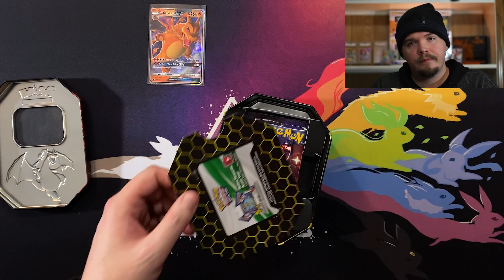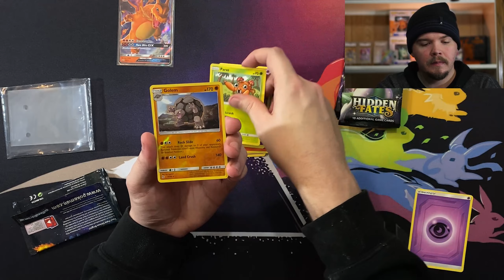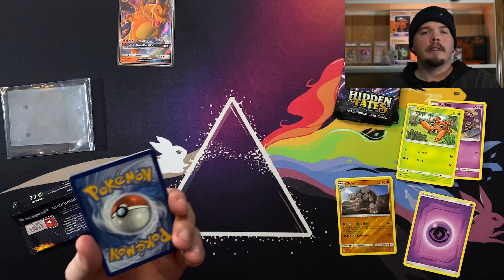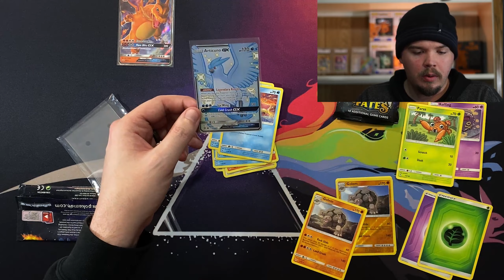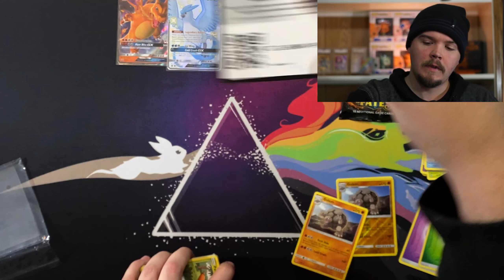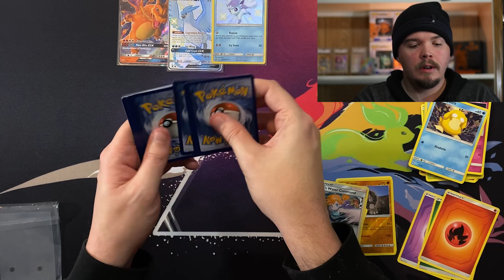I Opened Hidden Fates pokemon cards For RETAIL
I found a tin of hidden fates for retail and while i fought with myself to keep it sealed, I have to open it..

pokemon hidden fates was a set that I never got to open when I started collecting so I figure its high time for a hidden fates opening on the channel.

hidden fates pokemon cards are unique in the sense that they have a normal set, but also a set within the set called the shiny vault. Shining Fates will also feature this shiny vault as well.

This charizard hidden fates tin was just sitting on the shelf at walmart and I grabbed it for 19.99, how could i not make a video opening hidden fates?

there was no hidden fates box and this was the only hidden fates reprint I have seen aside from a hidden fates elite trainer box or hidden fates etb that I found at the card shop for 130 dollars... pass.. scalpers...

hidden fates at walmart in 2021, who would have guessed it wouldnt have been bought out by the time i got there. I was beginning to thinkg the hidden fates restock was a myth.

walmart hidden fates tins are still hard to come by however.. this was the only one I have ever seen. maybe someday I will be able to do more hidden fates unboxing videos.

the hidden fates charizard was something that I was hunting, too bad there was no hidden fates booster box but this was a special set.

hidden fates box opening today! I am so excited to be opening a hidden fates tin

did you get the opportunity to go about opening hidden fates pokemon?

I hope you enjoyed the pokemon hidden fates opening!